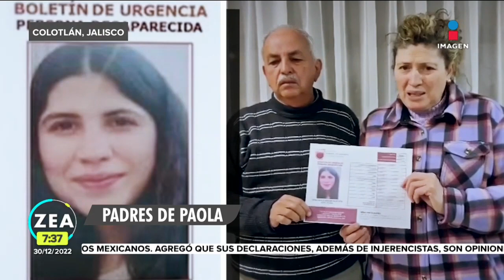Exigen la localización de las 4 personas que desaparecieron en Colotlán, Jalisco | Con Zea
En Colotlán, Jalisco, familiares de 3 mujeres y un hombre que estaban reportados como desaparecidos la noche de Navidad, marcharon para exigir que las autoridades redoblen su búsqueda.